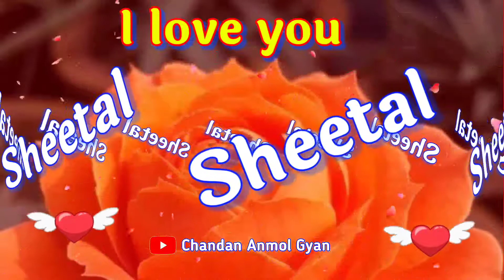शीतल नाम का लव शायरी 😘 Shital name video status 😘 Shital naam ka video 🌹 Shital love shayari 🌹S name